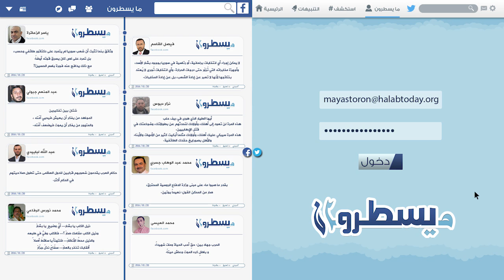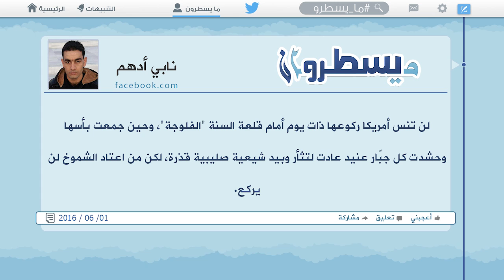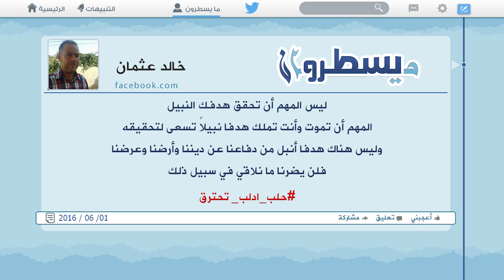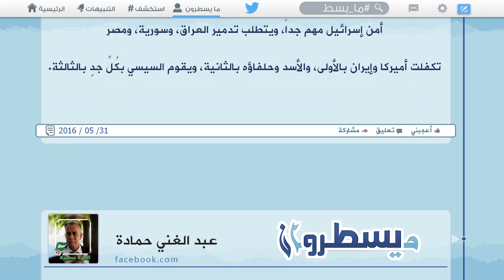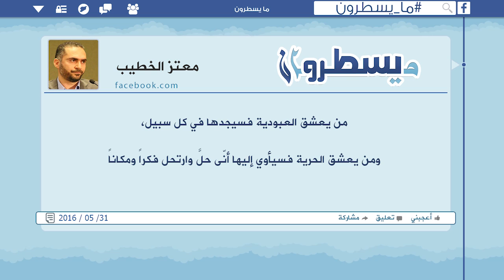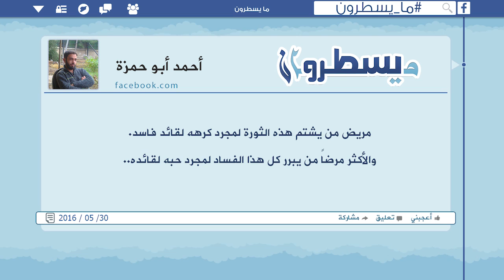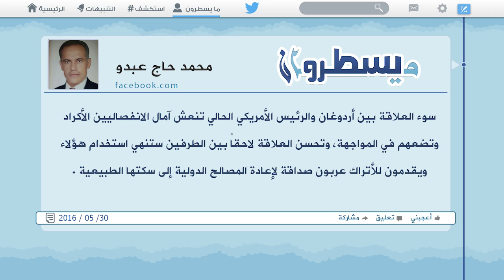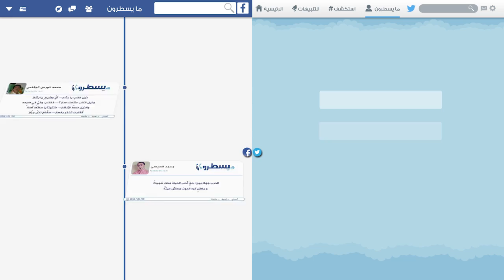برنامج ما يسطرون 1 6 2016